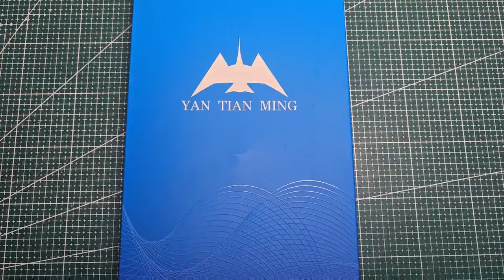300元价位很能打——琉蓝天璇底板试打评测#抖音体育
大家好！这里是【小宇老师】YouTube官方频道😎
每天不定时我大家带来不一样的“乒乓球教学”
感谢那些：
                   支持我的人

请注意，本视频是合法的体育赛事内容，与暴力无关。